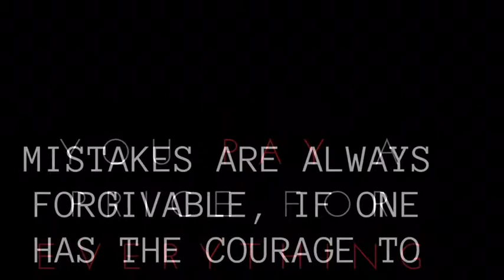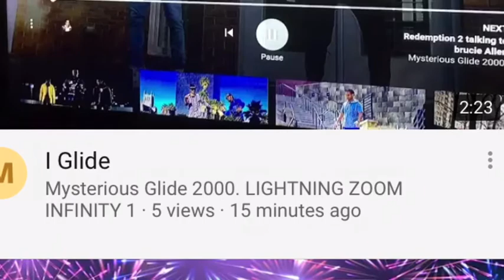Thank all supporting